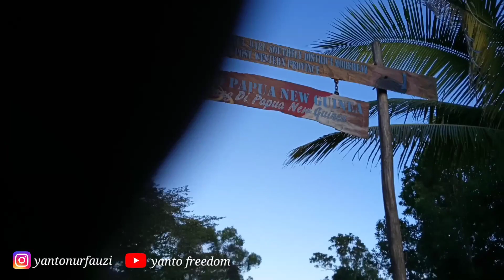touring ke Papua new ghunia || pake vespa || perbatasan negara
Tgal 4 Juli 2020 bertepatan dengan hari Sabtu kami berangkat dari kota Merauke , bersama teman saya, tepatnya kami berangkat pada jam 02.00 sampe sana 04.30 , dan kami langsung arah ke tugu 0km Merauke, dan teruns kami menginap dsna dengan teman2 dan mendirikan tenda dan juga menginap dsna, dan mengisi aktivitas sehari semalam dsna bersmaa teman2 hingga tiba waktu sore pada hari Minggu tgal  5 Juli 2020 , dan kami pada sore hari bergegas pulang, menuju kota ,